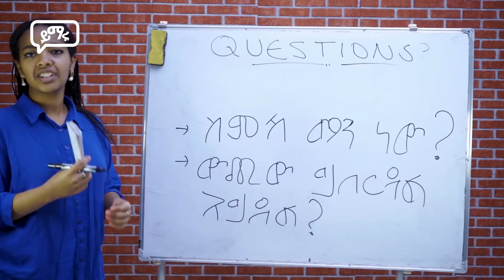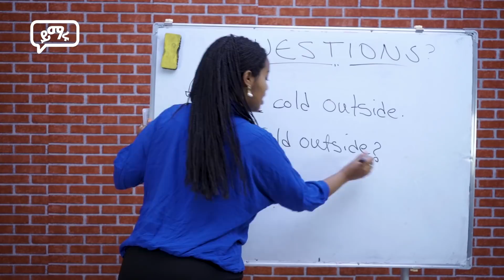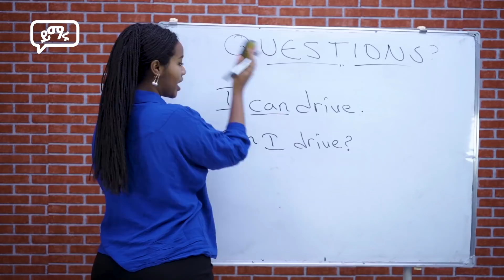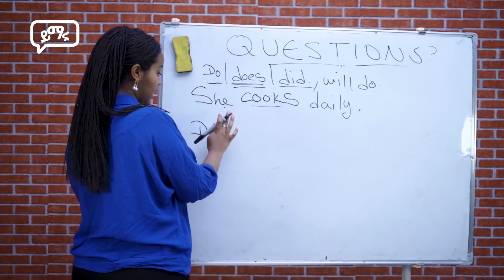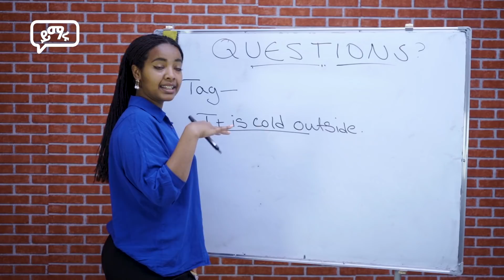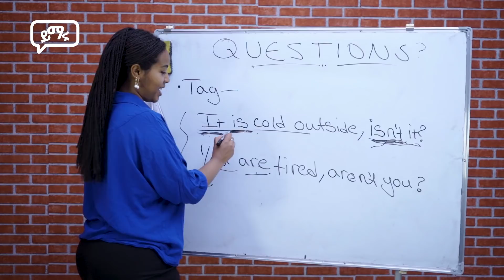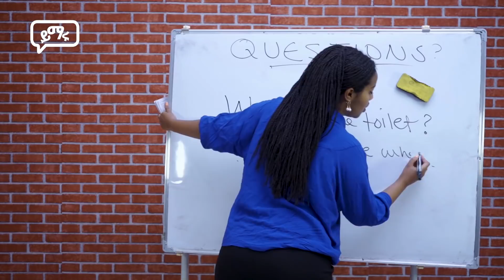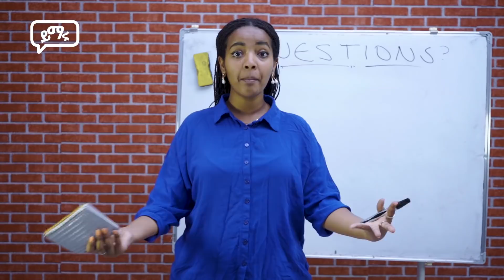እስካሁን ያላወቅናቸው ጥያቄ መጠያቂያ መንገዶች | How to ask Questions | Yimaru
የይማሩ ተጨማሪ ቻናሎች ሰብስክራይብ በማድረግ ተጠቃሚ ይሁኑ!